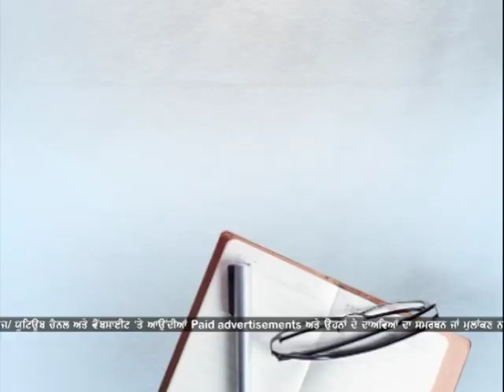ਸੱਚ ਪਤਾ ਲਗਾਉਣ ਲਈ ਕਬਰਿਸਤਾਨ 'ਚੋਂ ਲਾਸ਼ ਕੱਢਵਾ ਕਰਵਾਇਆ ਪੋਸਟਮਾਰਟਮ